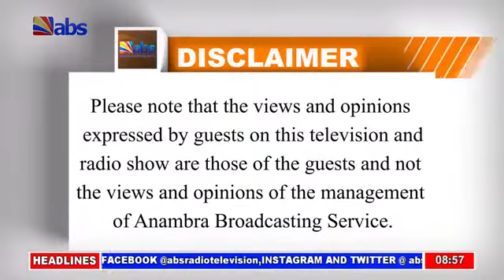Day of the African Child: (Second Segment) @ Prof ZEKWES